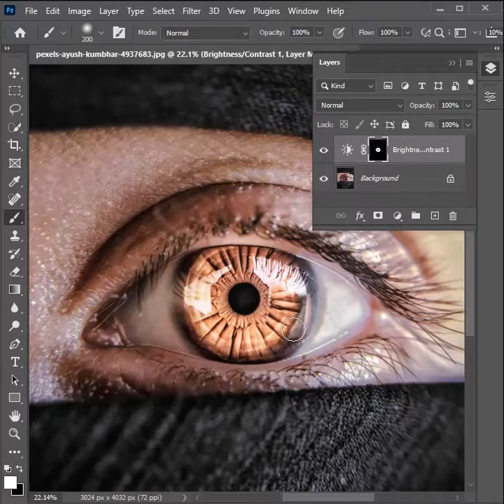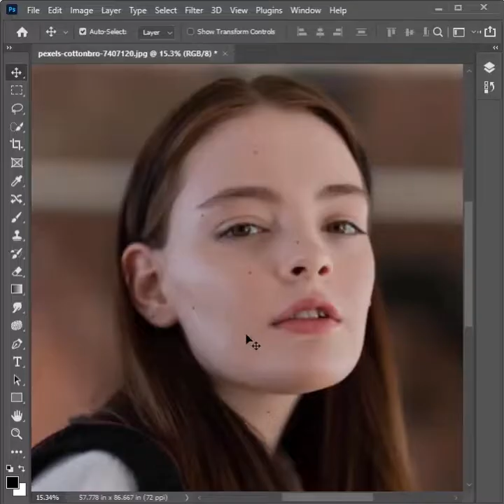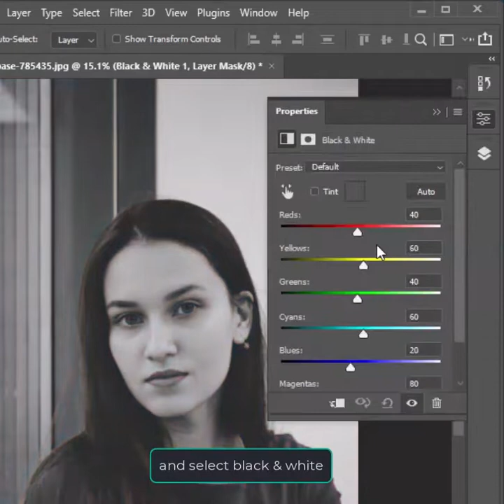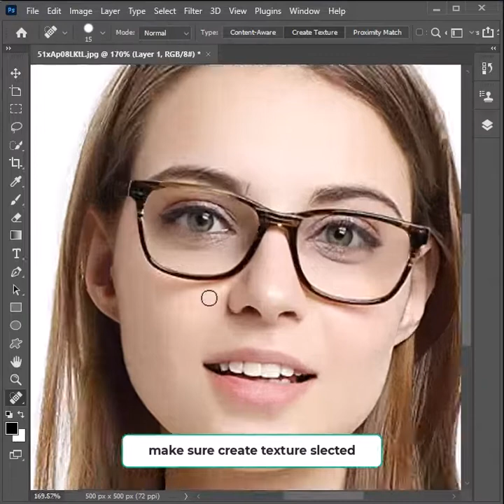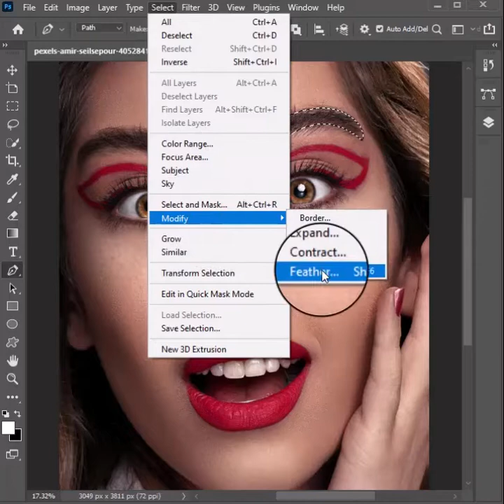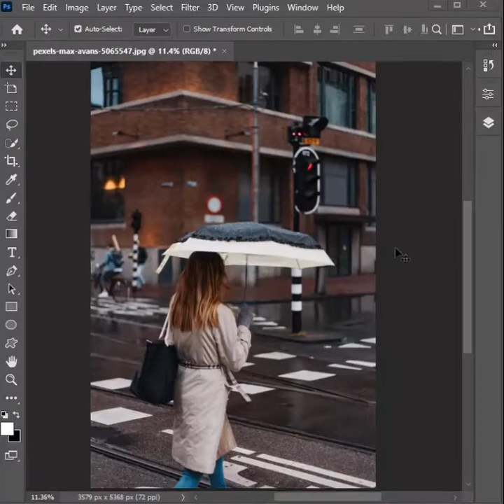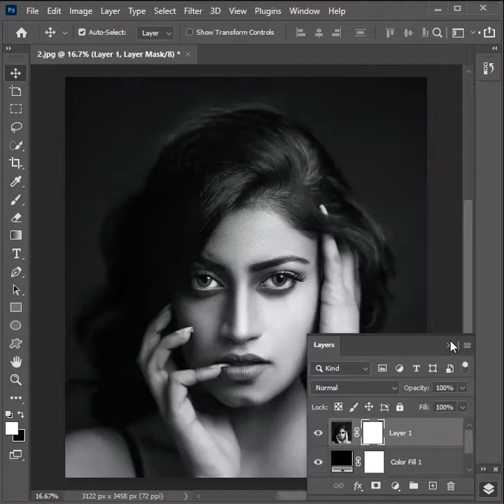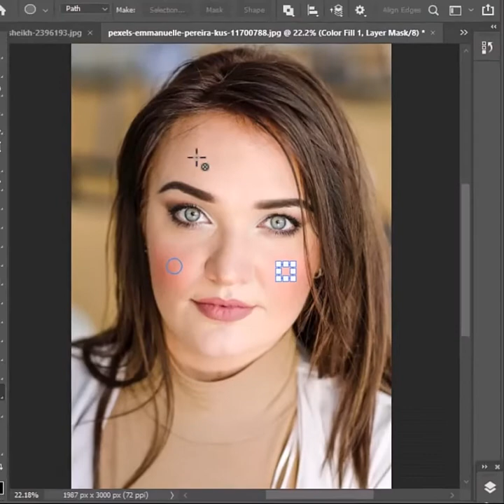Top 10 BEST Photoshop Tricks *Exclusive* Short Tutorial😍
✅SOFTWARE USED IN THIS VIDEO:
1) Adobe Photoshop cc 2022 (Content)

0:00 Eye Color Change
0:55 Whiten Teeth